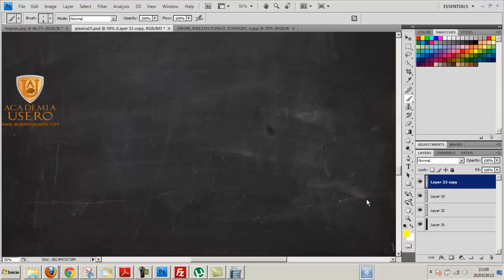Concepto de probabilidad Espacio muestral Regla de Laplace Academia Usero Estepona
Concepto de probabilidad Espacio muestral Regla de Laplace
Explicamos qué es el espacio muestral y como calcular probabilidades simples con monedas y dados.
Academia Usero en Estepona, el centro de formación con más vídeos en Internet del Mundo presenta: Concepto de probabilidad Espacio muestral Regla de Laplace